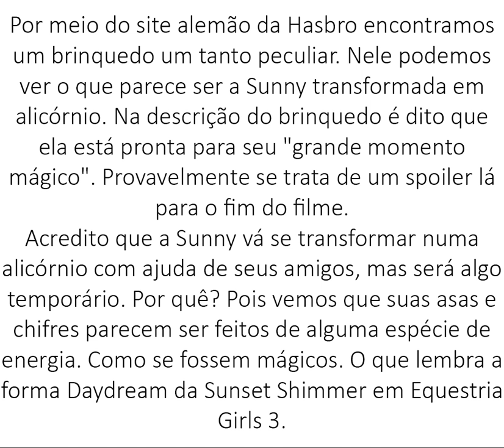[SPOILER-MLP G5] Brinquedo que talvez revele o final do filme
Atenção: spoiler do filme My Little Pony: Nova Geração/My Little Pony: A New Generation.